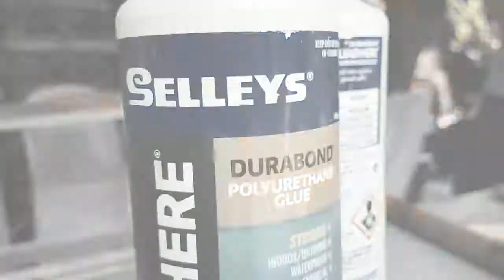DIY Stand Up Paddle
My first video upload ever! Hahah